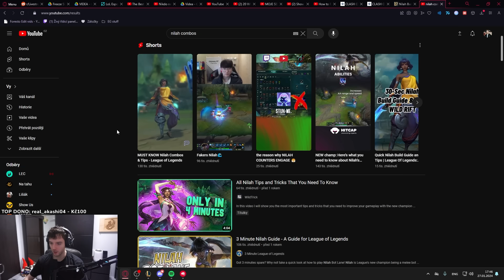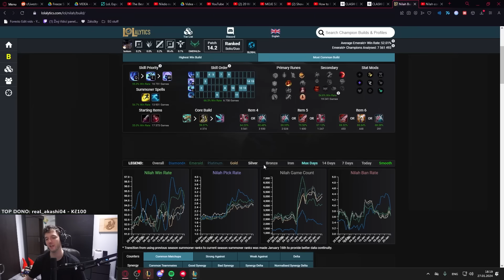POPRVÉ JSEM HRÁL NILAH